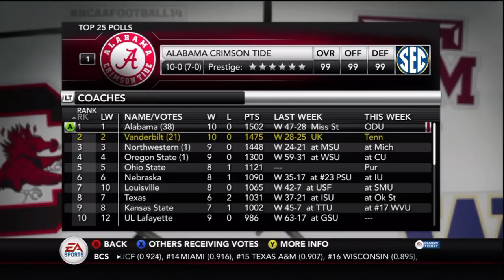NCAA Football 2014: Marathon Training against Tennessee Volunteers!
This is week 11 of ID3's Sophomore season. We are still at #2 in the country and at home taking on Tennessee. On a side note, the College Bowl season is approaching. If you would like to play me in a Bowl follow the Idaho Dub Facebook page!

Mode: Road to Glory
Team: Vanderbilt Commodores
Conference: South Eastern Conference (SEC)
Game Difficulty : Heisman
Quarter Length: 5 Minutes

EA Sports NCAA Football 2014.

All music in this video was created by Willard Jackson, (myself). I own all rights to the intro and outro music and commentary used in this video.